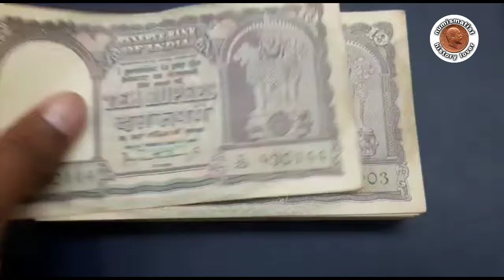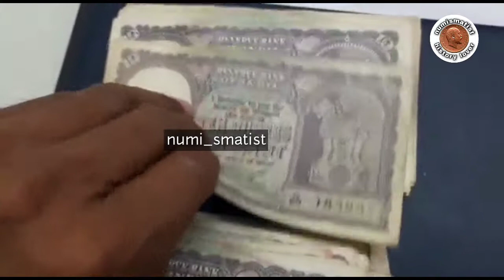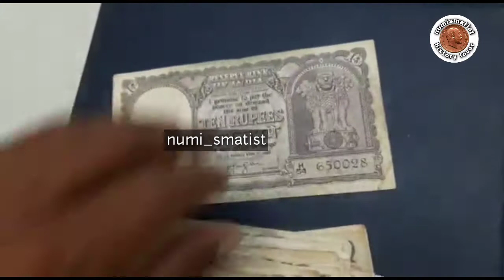RARE RARE TEN RUPPE BIG NOTE 3 DIFFERENT GOVERNOR SIGNATURE/NUMISMATIST HISTORY LOVER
Rs10
Fafda
P. C. Bhattacharya/iyengar/rama rau
Mixed